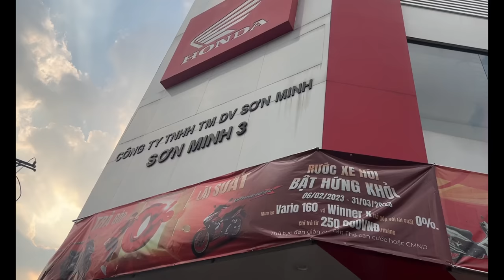Honda Vario 160cc - Xe Tay Ga Mạnh Mẽ Thể Thao Và Ngầu Cực Chất